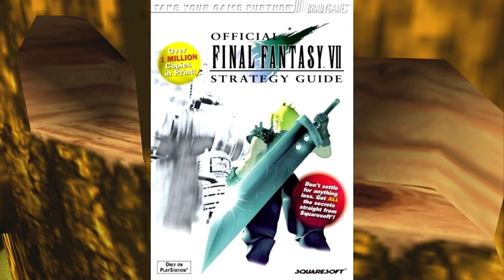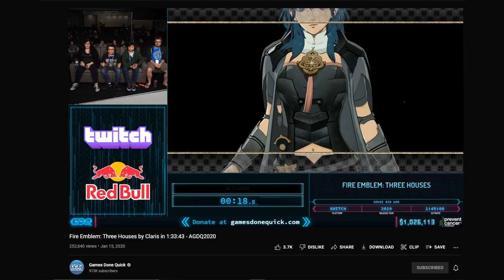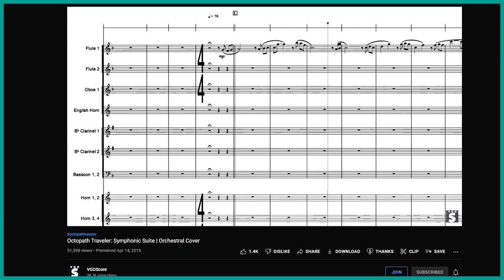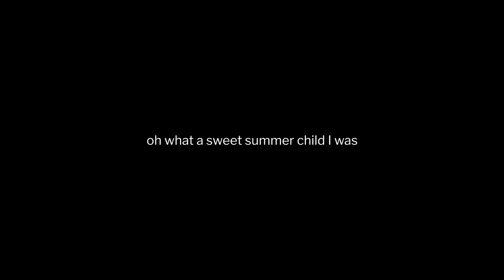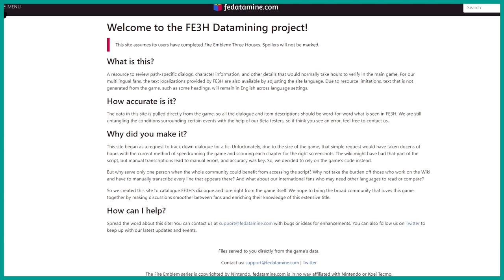How I Fell in Love with Fire Emblem: Three Houses - Level Story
I fell in love with Fire Emblem: Three Houses last year, and I want to talk about my journey from being the person with zero interest to the person who would give up my life for my war children.

This video includes English closed captions.

Part 0: Introduction - 00:00

Part 1: Convincing Myself to Play FE3H - 01:14

Part 2: How I Play Games - 07:20

Part 3: Finally Playing FE3H - 11:23

Part 4: Gushing About FE3H - 15:57

Part 5: Final Thoughts - 27:11